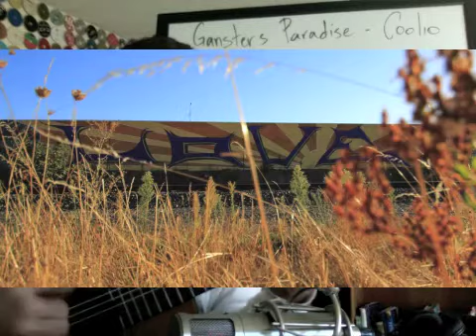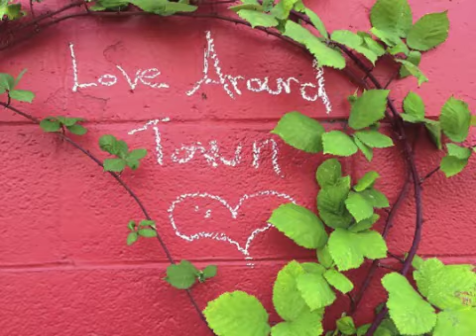Post #210 Gangsters Paradise (Coolio) by Danny Caudle